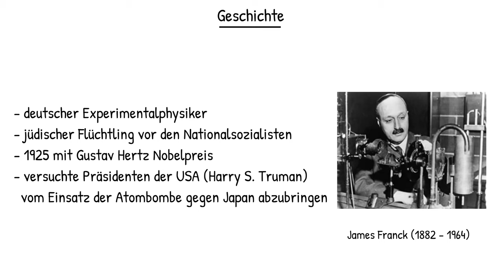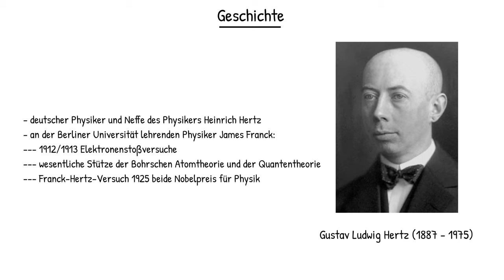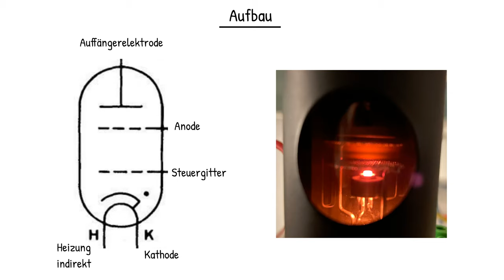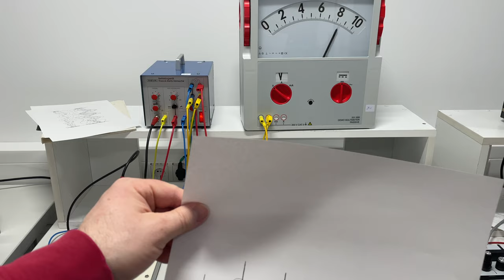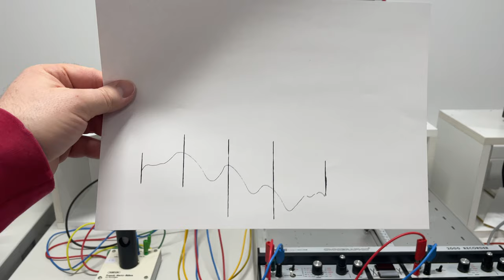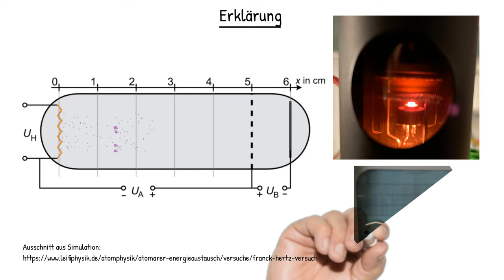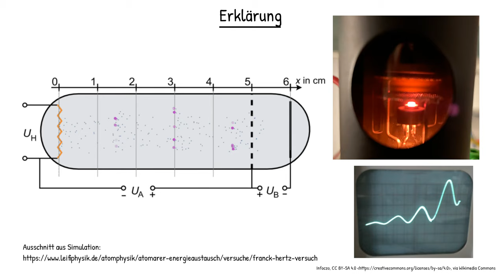Physik (Grundwissen + Experiment): Franck-Hertz-Versuch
In diesem Video geht es um das Franck-Hertz-Experiment.